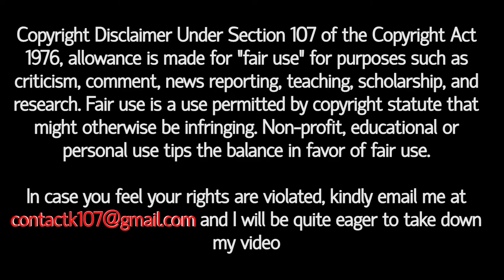Gaurav Tiwari : Strange Death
Gaurav Tiwari Mashoor Paranormal &  UFO Field Researcher , Asa Unkey Sath Kya hua tha k wo Distru thy Janney K liye Video Ko End Zaroor Dekhen...!

Credits

Huge Thanks to All of the Artist for Using your Music in this Video...

ES_Losing Breath - Ludvig Moulin

ES_Path to the Abyss - Christoffer Moe Ditlevsen

ES_Someone There_ - Victor Lundberg

And Also Thanks to my entire Team :

Azeem : Voice Artist..
Ramiz : Voice Artist..
Azeem & Huzaifa : Content Creator & Researcher..
Editor : Huzaifa Shehzad..

And Big respect and thanks to my All K-Talks Fans for supporting us..